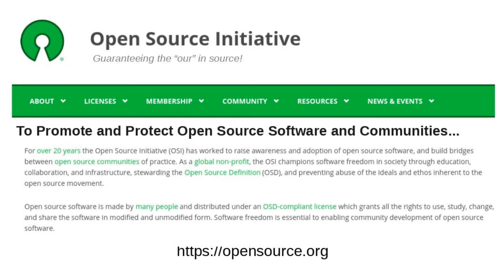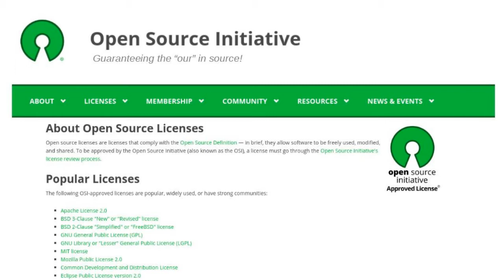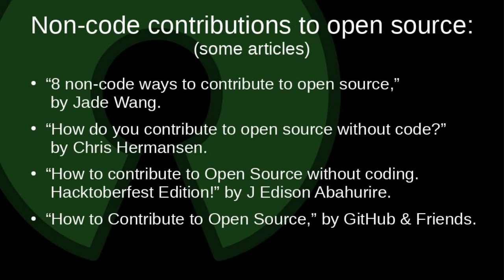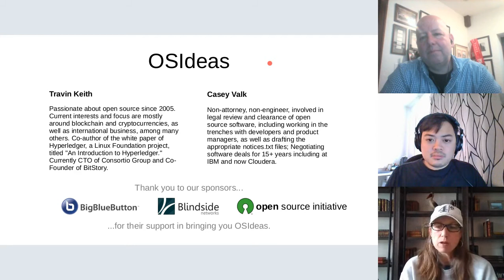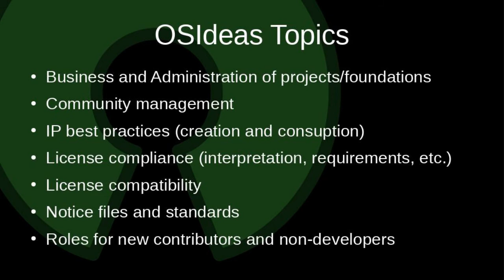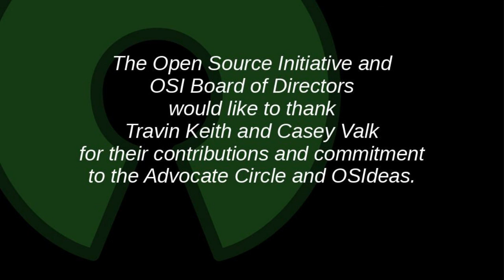OSIdeas001: "An Introduction"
Meet OSIdeas and the hosts who will bring you the latest ideas, issues, and interests related to the Open Source Initiative, open source licenses and licensing, community principles and practice, and other non-coding topics.